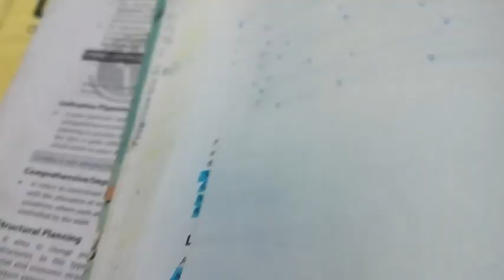Day17/ Life Of A UPSC Aspirant/November Resolution#30dayschallenge#8hourstudy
Day 17/ My November Resolution/ Life Of An Aspirant//upsc